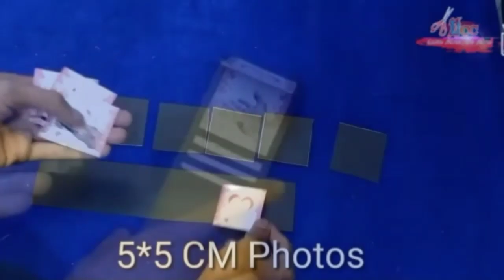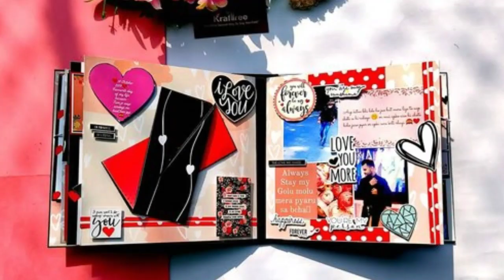A Complete DIY & CRAFTING Session Is Coming Soon || DIY &CRAFTS WITH COMEDY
(If You Want To order / Buy A Surprise Box, Anniversary Card Than Massage Me On Instagram/ Facebook Page Link Below )

 ○ How to Decorate Your Room Like a 5star hotel

■ Background Musics Used From...

If you are a Copyright Owner and you don't want your work to be in My channel please leave a Massage to my gmail ID: I will remove your Work from my channel as soon as possible . please Do Not Apply for Strike, It May couse Risk to my channel . Thank you .